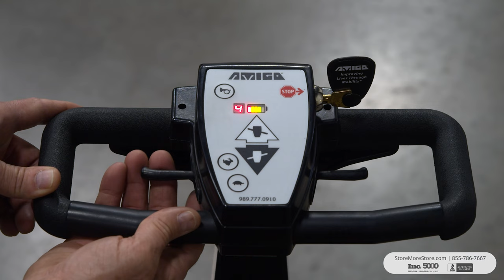Electric Warehouse Cart Vehicle Trailer Material Handling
Electric warehouse cart or vehicle with pull trailers are a great way to move around your warehouse and handle your material handling requirements.